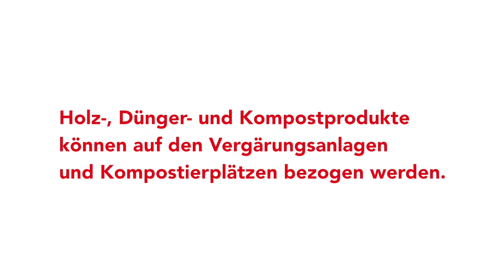Energie aus Bioabfall? | Axpo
In Bioabfällen steckt Energie, das weiss Axpo schon lange. Das Energieunternehmen nutzt deshalb Energielieferanten wie Rüst- und Gartenabfälle und macht daraus Biogas, Strom, Biodünger und Wärme. Wie das geht? Das zeigt der Film «Energie aus Biomasse».